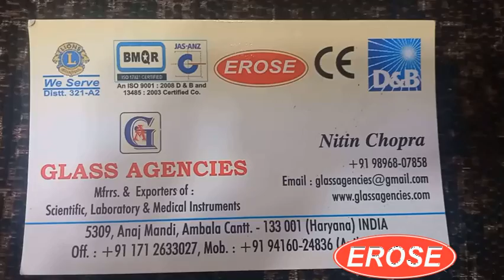Measuring Cylinder 500 ml Borosilicate Glass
GLASS AGENCIES, Ambala Cantt, INDIA are Manufacturer, Exporter, Supplier, Dealer, Trader, Distributor & Wholesaler of Measuring Cylinder 500 ml Borosilicate Glass under EROSE Brand.

5309, Anaj Mandi,
Haryana
INDIA